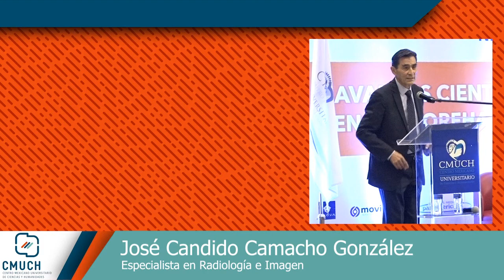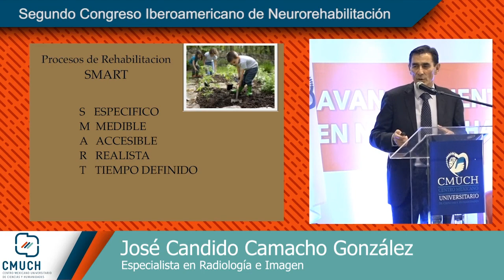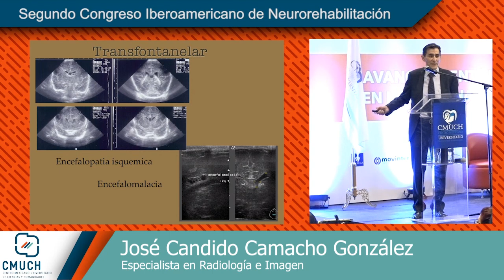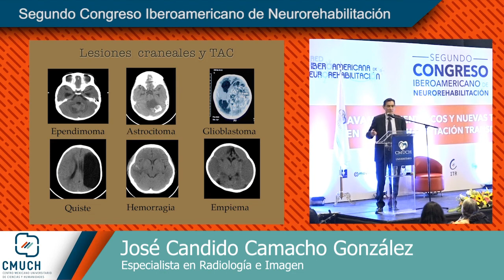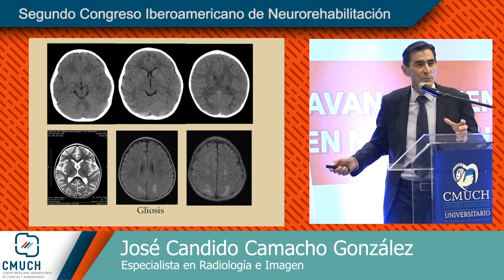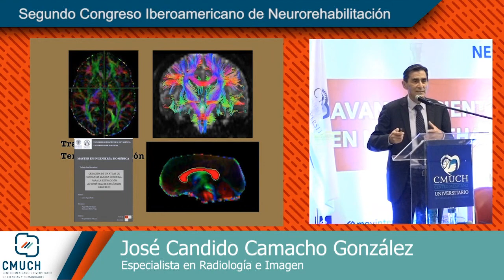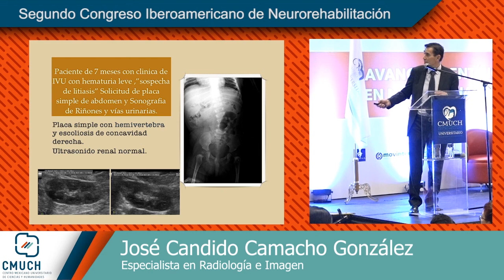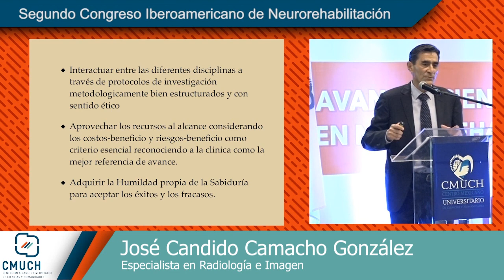Segundo Congreso Iberoamericano de Neurorehabilitación - Dr. José Candido Camacho González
Participación de José Candido Camacho, Especialista en Radiología e Imagen, durante el Segundo Congreso Iberoamericano de Neurorehabilitación - CMUCH Puebla